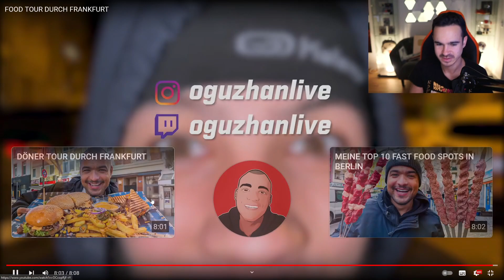Erné REAGIERT auf FOOD TOUR DURCH FRANKFURT😱